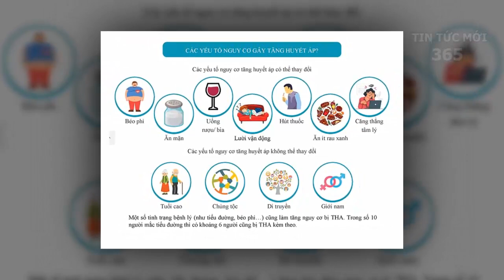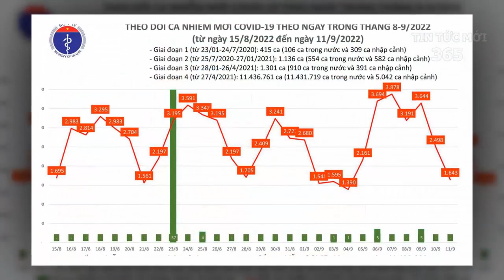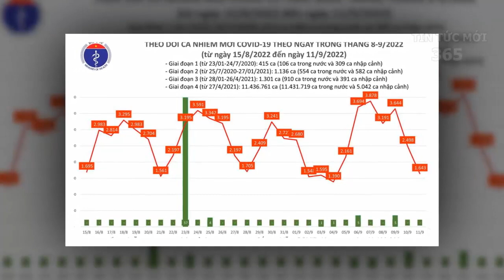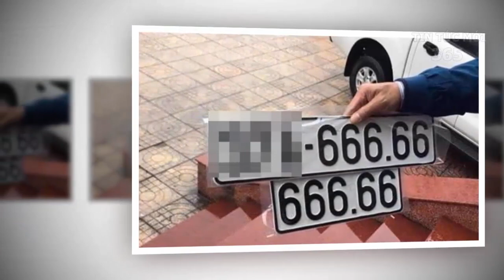Tin tức việt nam mới nhất ngày 04/12| Tin nóng chính trị việt nam và thế giới/TinTucMoi365